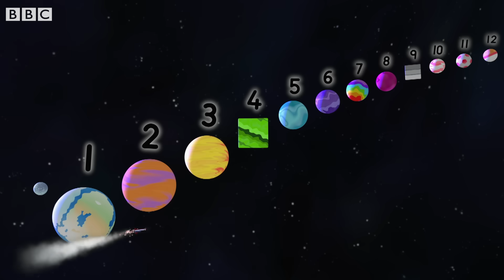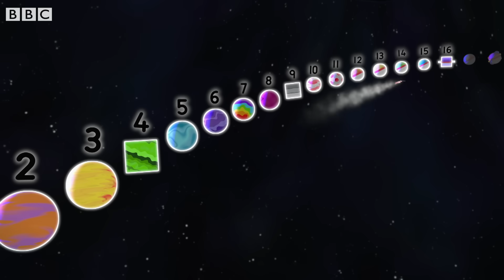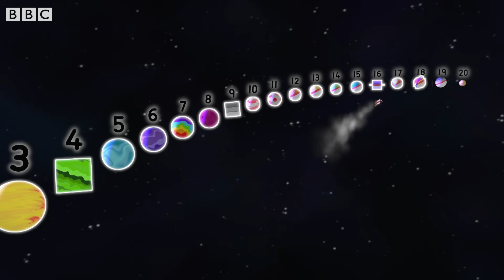@Numberblocks- BacktoSchool | Level Three | All the Best Seventeen Moments | FULL EPISODES